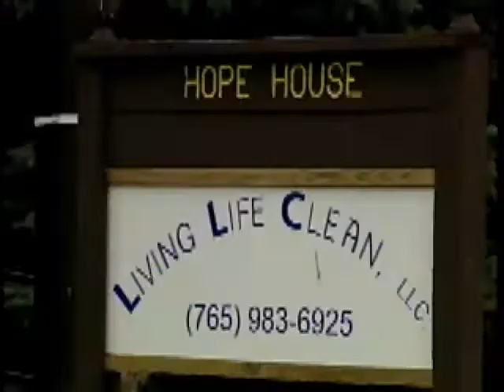Newslink Indiana video 2004-12-02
The Hope House Addiction Recovery Center of Richmond, Indiana will remain open after receiving last-minute donations from local businesses and individuals.; Republican Wayne Seybold, Mayor of Marion, Indiana, has opened a skating rink in Marion, Indiana. Sebold was a competitive figure skater before entering politics, competing in pair skating with his sister, Natalie (Kim) Seybold-Catron.; Weather.